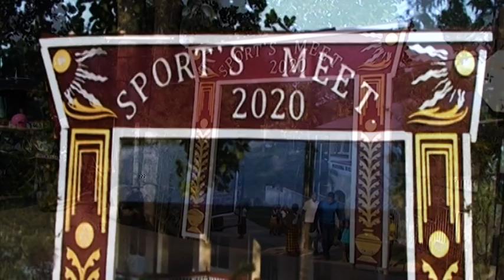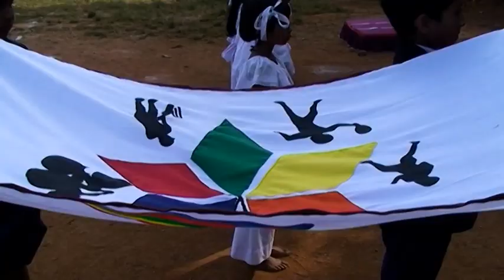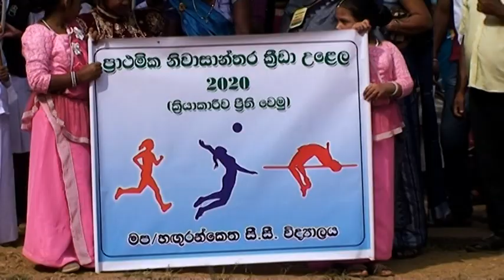C.C.College Sport Meet 2020 - part 01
c.c.college annual sport meet 2020